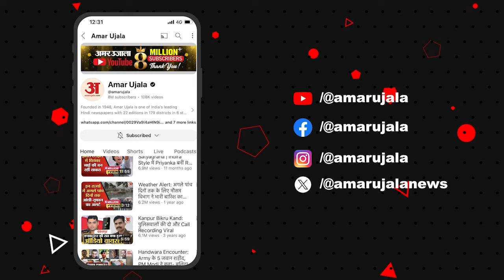Jharkhand Election 2024: जहां ठहरे थे अमित शाह अचानक क्यों पुलिस ने मारा छापा, मचा हड़कंप !